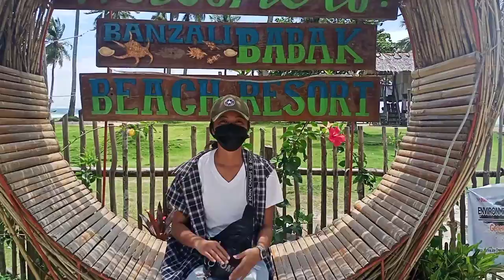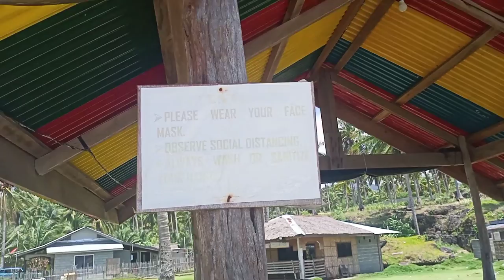Traveling Vlog in Banzali Babak beach Resort